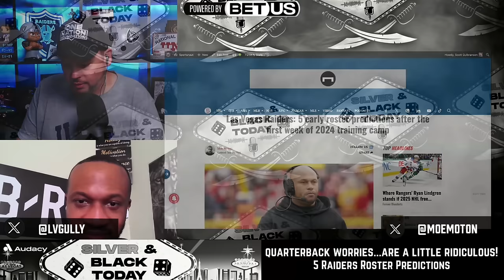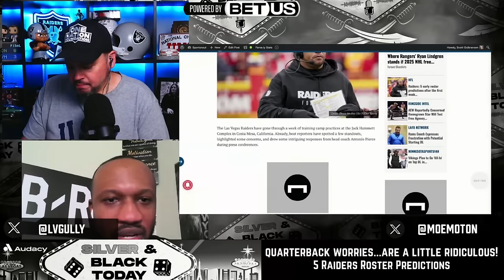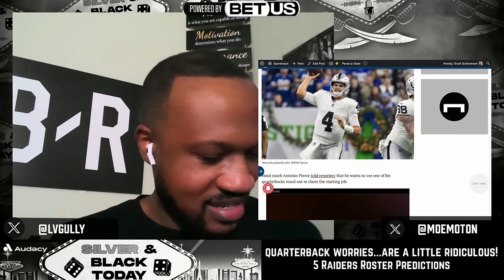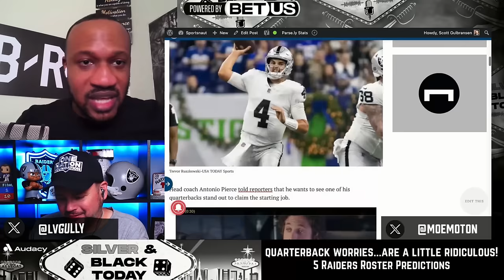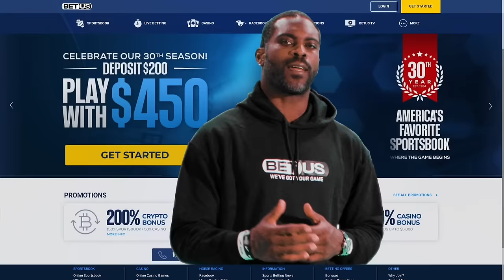Why Brock Bowers is the Raiders Next Icon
Get the scoop on why Brock Bowers is set to be the next Raiders icon. From training camp updates to quarterback struggles, find out why he's a player to watch in Las Vegas. Plus, the Raider Nation Mailbag with your calls and texts!

NEW: We've connected with the great folks at @BetUSTV to offer a SHOW-ONLY special:

125% Sign-up Bonus up to $2000/ 200% Crypto Deposit Bonus!

Why BetUS? ⤵️
● Fastest Payouts In The Industry
● Fast & Easy Deposit And Withdrawal Process
● 24/7 Personalized Service 365 Days
● Live Wagering on All Major Games
● Best Betting Variety In The Business
● Get 10% back on your net losses twice a year